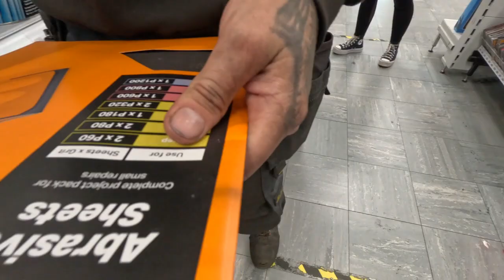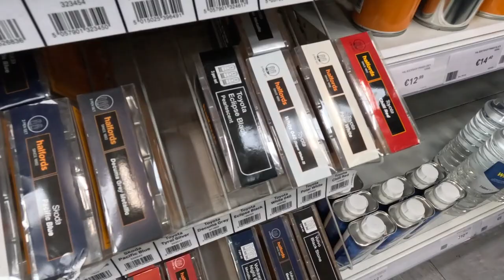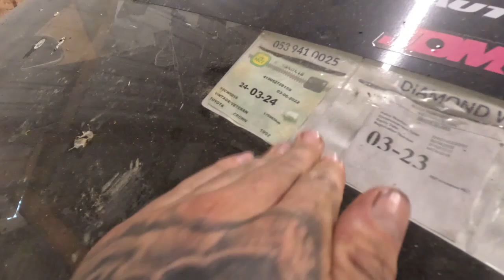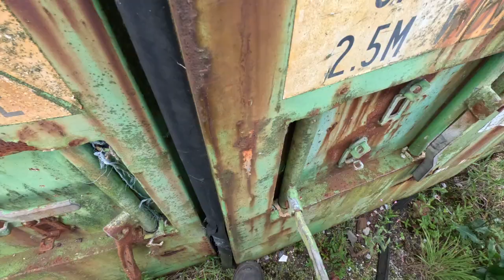A trip to Halfords and a few barn finds....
Today we go for a trip to Halfords on our way to djs shed to look at some off his projects, we also get more done with the 180 will it see paint next week ??

links,